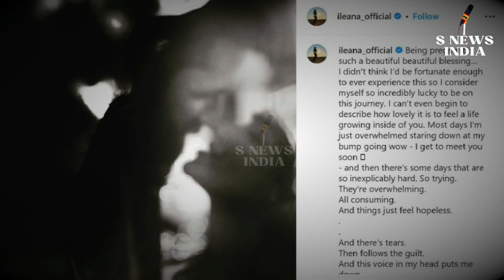Actress Ileana D'cruz ने पहली बार अपने ब्वॉयफ्रेंड के साथ शेयर की अपनी तस्वीर!